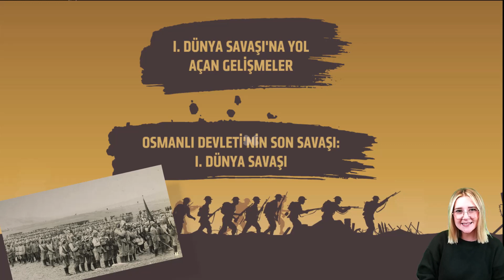8. Sınıf Öğrencileri! LGS'ye Özel Canlı Dersler Morpa Kampüs'te!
T.C. İnkılap Tarihi ve Atatürkçülük dersi kazanımlarına uygun interaktif anlatımlar, yeni nesil sorular, örnek soru çözümleriyle konu tekrarları ve LGS sorularının püf noktaları her cuma 17.30’da sizi bekliyor. LGS’de önce kendine, sonra Morpa Kampüs’e güven!